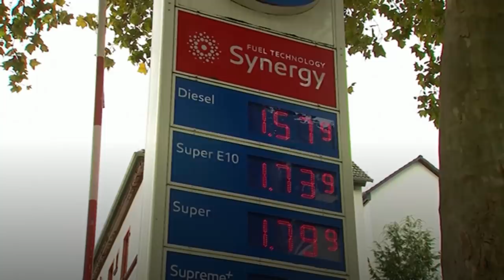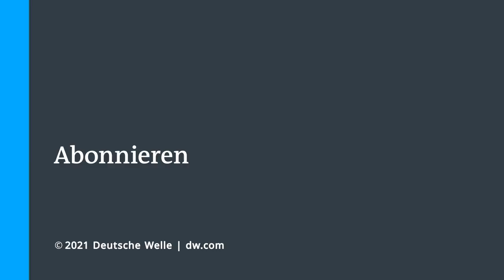Wirtschaftswissenschaftler sieht Welt im Endspiel des Kapitalismus | DW Nachrichten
Die Preise steigen. Aktuell beträgt die Geldentwertung in Deutschland 4,5 Prozent, das ist der höchste Stand seit 28 Jahren. Norbert Häring, Wirtschaftswissenschaftler und Autor, sieht die Welt im Endspiel des Kapitalismus. In den nächsten fünf Jahren, wahrscheinlich darunter,  könnte es den nächsten Crash geben, so Häring.  Auch die aktuellen Lieferengpässen in vielen Branchen seien ein Anzeichen – eine Folge geopolitischer Machtspiele. Generell kritisiert er die Finanzbranche und auch die EZB, die mit viel billigem Geld kaum reale Wirtschaftsimpulse gesetzt habe.